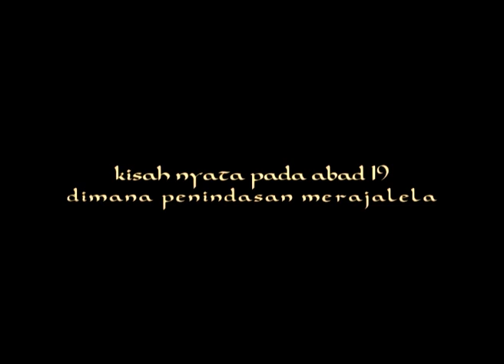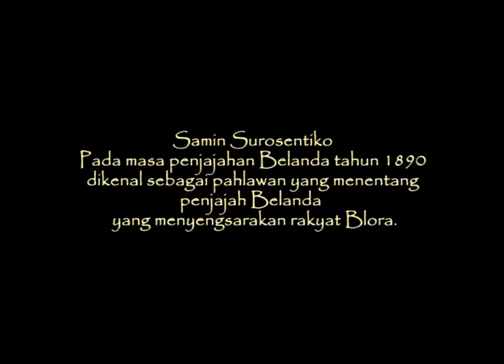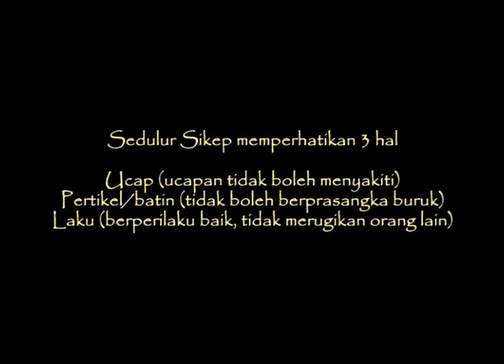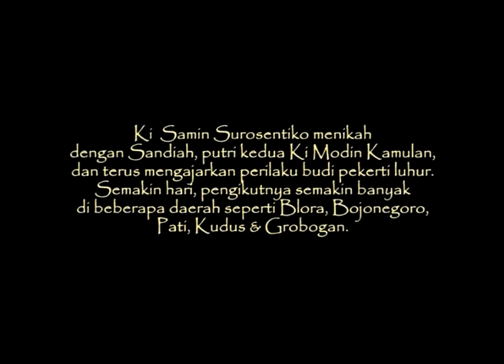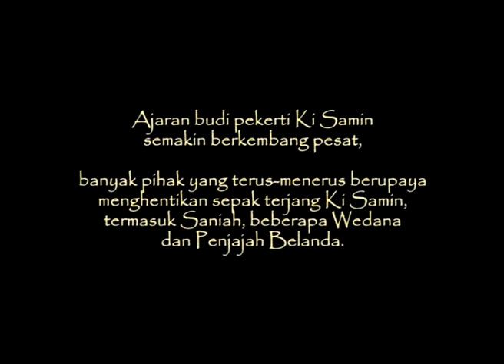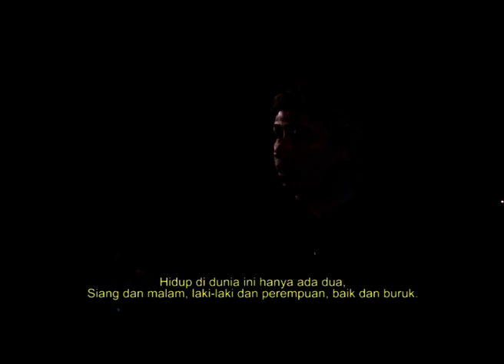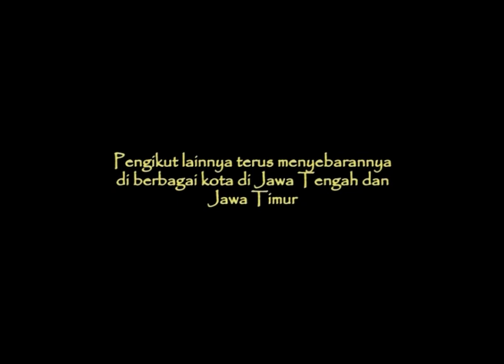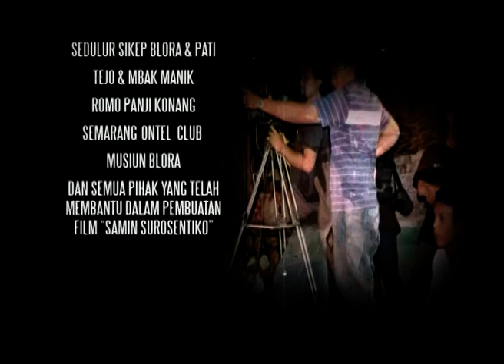FILM DOKUDRAMA "SAMIN SUROSENTIKO MELAWAN KETIDAK ADILAN"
KISAH PERJUANGAN KI SAMIN SUROSENTIKO PADA TAHUN 1890  MELAWAN PENJAJAHAN BELANDA YANG MENYENGSARAKAN RAKYAT BLORA ,SEPEK TERJANG KISAMIN DAN PARA PENDEREKNYA MERUPAKAN PEMBANGKANGAN DAN PERLAWANAN TERHADAP PENJAJAH BELANDA TANPA SENJATA .SENYATANYA SEDULUR SIKEP MERUPAKAN SIMBUL KESEDERHANAAN  KESETARAAN KEJUJURAN KEBAJIKAN YANG DILAKUKANDALAM SIKAP HIDUP KESEHARIAN.AJARAN BUDI PEKERTI NYA BISA DIJADIKAN  LAKU HIDUP MENUJU KEBAIKAN YANG ABADI  BELIAU RELA MENGORBANKAN DIRI UNTUK NUSA BANGSA  YANG PADA AKHIRNYA DITANGKAP BELANDA PPADA TAHUN 1908 DAN DIASINGKAN DI  SUMATRA BARAT BERSAMA PARA PENDEREKNYA DAN WAFAT TAHUN 1914 DI SAWAH LUNTO SUMATRA BARAT